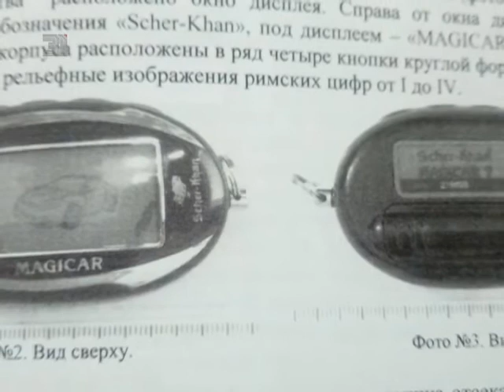Судят угонщика элитных иномарок